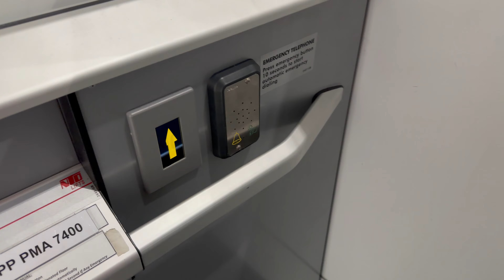NTD Platform Lift at H&M @ Gurney Paragon Mall, Georgetown, Penang, Malaysia.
Information will update later.

【Lift Specifications】
Brand: NTD
Usage: Wheelchair
Capacity / SWL: 5 Persons / 400 KG
Serviced Floors: LG, UG.
PMA Registration No.: PP PMA 7400